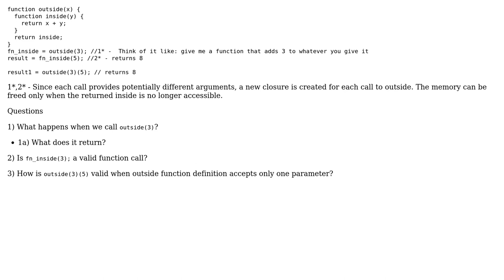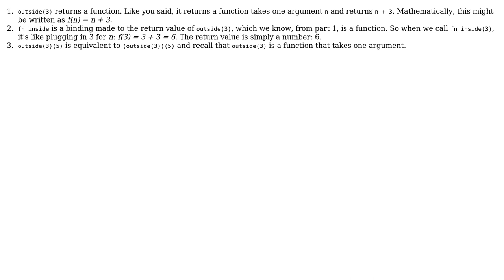Code Review: Javascript - How does this preservation of variable works in Closure javascript?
With thanks & praise to God, and with thanks to the many people who have made this project possible! You are responsible for your own actions.